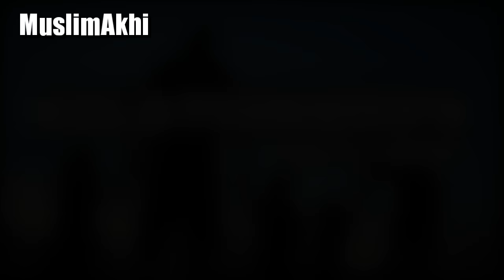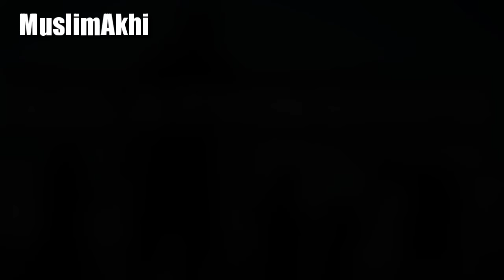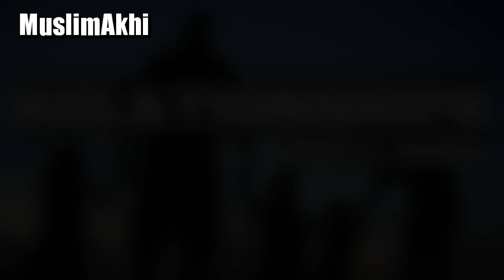Relationships | Mufti Menk | 20 March 2017 | Trinidad and Tobago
Part of the Inspire Tour of the Caribbean, this talk was delivered at the Muslim Fair at the National Cricket Centre in Trinidad and Tobago.